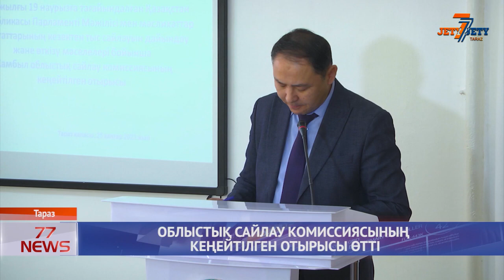ОБЛЫСТЫҚ САЙЛАУ КОМИССИЯСЫНЫҢ КЕҢЕЙТІЛГЕН ОТЫРЫСЫ ӨТТІ